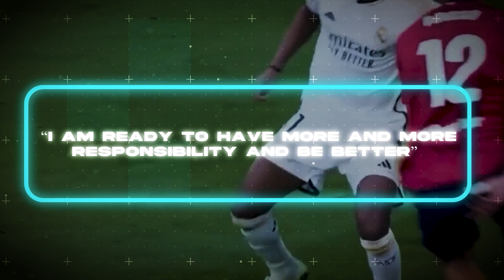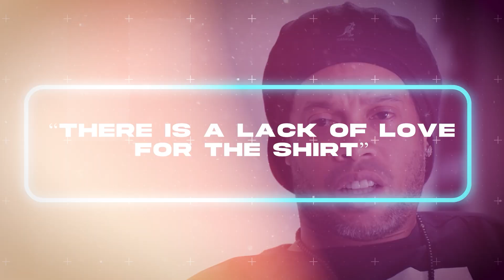Witness Brazil's Movement In Copa America 2024!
Experience the excitement of Brazil's journey to victory in Copa America 2024 in this thrilling football showcase. Watch as the soccer stars of the Brazilian national team dominate the field and secure their place in history. Don't miss out on the action as Brazil proves its soccer prowess on the international stage.